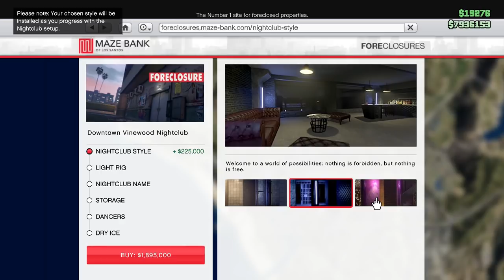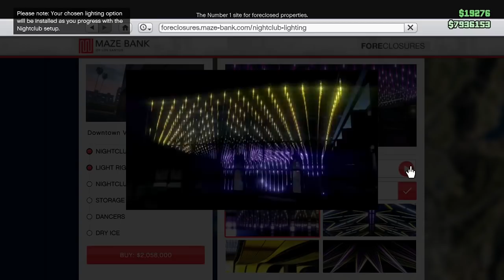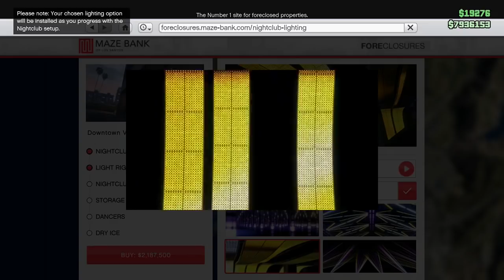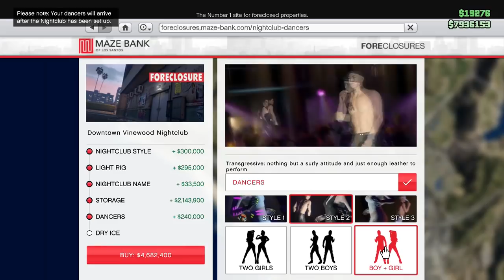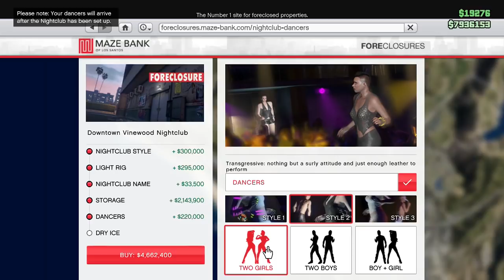Buying the Downtown Vinewood Nightclub $1.67M (GTA Online After Hours Update)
Showing the process of purchasing a Nightclub (New GTAV Business) in GTAO. Order from your phone, customize, drop your life savings then enjoy your new happening nightclub nestled in the prominent Vinewood downtown. Showcasing and a walkthrough of the new nightclub complete with luxurious lounge you can have a relaxing and private time in, control the lighting of your office, and privacy glass, nightclub style, lighting rigs featuring unique and interesting light and graphic shows, storage including several 10 car garages, dancers, a complementary speedo custom that can be weaponized and dry ice! The Downtown Vinewood Nightclub property costs $1,670,000 stock and fully upgraded over ~$4,000,000. This comes with perks such as allowing to store new special weaponized vehicles, including many yet to be released vehicles and your brand new Speedo weaponized van, grab a change of clothes, hire staff to run your other business and accumulate goods from all active business to sell in one go. It also serves as extra car storage with up to three floors of 10 car garage storage, you can make idle cash from your nightclub and of course you can special discounts for the new vehicles by completing special club promotions and sales. The Downtown Vinewood Nightclub is 1 of 9 new Nightclub Properties in "After Hours Update " Update DLC. GTAO (GTA ONLINE gameplay)

More videos from "GTA Online: After Hours Update"

Work your way up from an empty Los Santos venue to running the hottest spot in clubland as Gay Tony rides again in GTA Online: After Hours.

Get your venture off the ground with some help from the legendary Tony Prince: source a sound system, choose your décor and get busy booking superstar DJs to keep the club packed to the rafters all day and all night - and use it all as a front for the most concentrated network of criminal enterprises ever to hit San Andreas. From the mainframe in this sprawling underground warehouse your tech team can accrue high demand contraband from every other business you own – and all without you having to lift a finger.

Run missions to secure your club’s essentials – bar and security staff, equipment, and resident DJ – then promote your venue to boost your profile, and keep club profits rolling in. And while you’re there, you might as well have some fun: tear up the dance floor to earn awards with all-new dancing, sip some bubbles in the VIP area, pour shots for your friends from behind the bar - and keep an eye out for Los Santos celebrities to make an appearance at the most popular clubs from the likes of Jimmy Boston, Lacey Jonas and more.

Your Nightclub Warehouse elevates your whole operation: every existing business you own can be managed here with the help of Technicians, from your Smugglers Cargo Hangar to your Biker Business’ Meth Lab. If you want to expand your criminal network you can take advantage of this week's discounted business properties and setup new businesses, then get your tech guys to accrue supply and tap into a brand new revenue stream while you stroll behind the booth to enjoy world class music and watch your club go off.